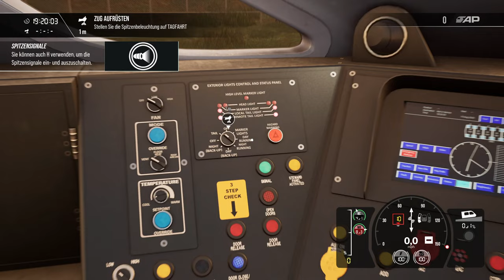Class 395 Javelin Tutorial | Southeastern Highspeed Extended | Trainings-Center | TRAIN SIM WORLD 3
Wie man eine Class 395 aufrüstet? Das seht ihr hier! Viel Spaß! :)

Zug: Class 395 (DTG)
Strecke: Southeastern Highspeed Extended (DTG)

Transparenz:
1. Stellt mir DTG DLCs zu Verfügung?

2. Werde ich dafür bezahlt, Werbung zu machen?

3. Bin ich gezwungen, Werbung zu machen?

4. Ist meine Meinung über DLCs noch objektiv?

2ZK4fUqv8CJFukjSVQJ2iIMXmKPW4w/edit